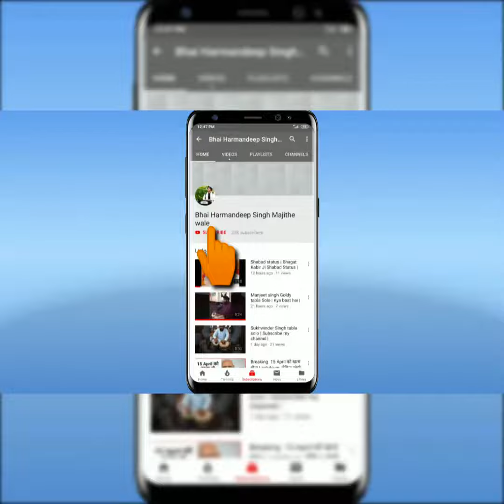SANGRAND STATUS FULL VIDEO | HAR JETH JURANDA LORIYE | JETH MONTH SHABAD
SINGER : BHAI HARMANDEEP SINGH MAJITHE WALE
FACEBOOK : BHAI HARMANDEEP SINGH MAJITHE WALE